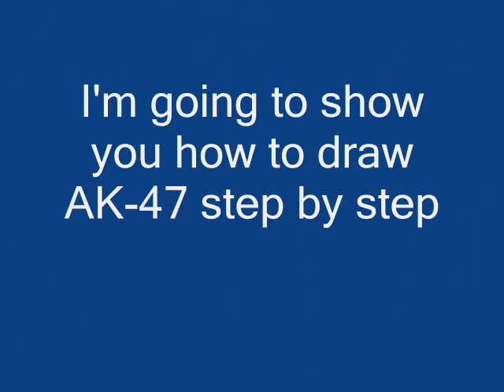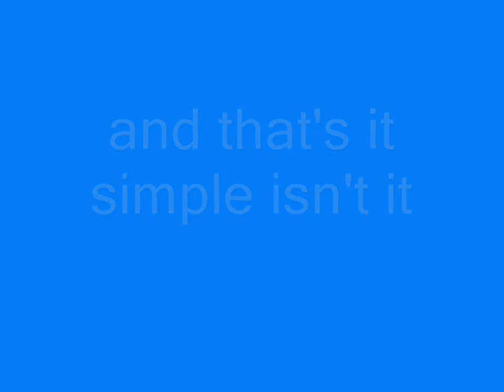How to draw an Ak-47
This is tutorial of how to draw AK-47.
If you want more tutorials about how to draw some weapon leave a comment but make sure you are subscriber.
watch my new video "how to draw thompson SMG"